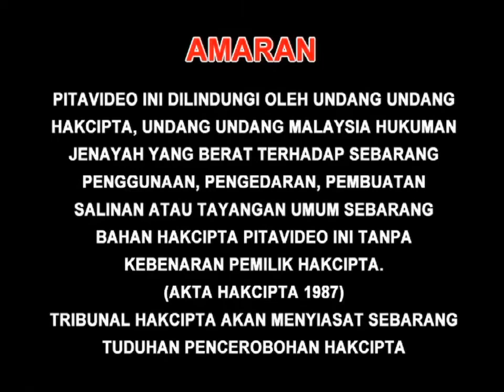Speedy Video Logo with Warning and AQUOS Quattron LED Commercial #1 (2010-2011)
From "Speedy DVD Opening" 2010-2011 Malaysia DVD.